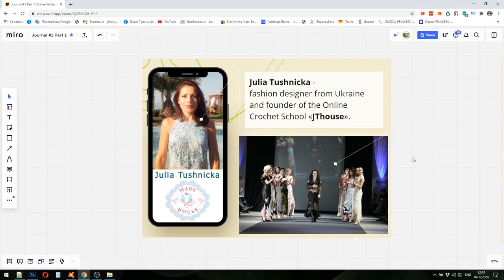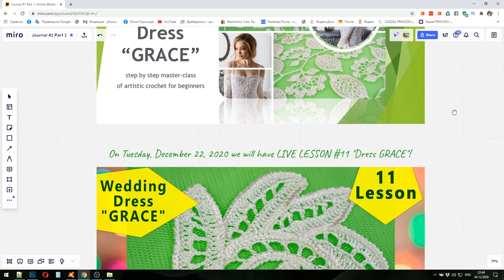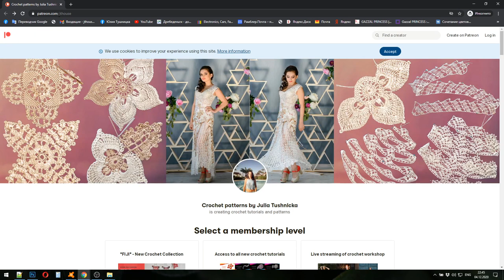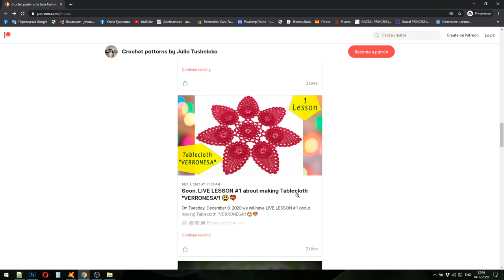Watch Live Crochet Workshops every month! Join JThouse PATREON-club!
📚📝Find out about all crochet courses created by JThouse Crochet Scchool at our main